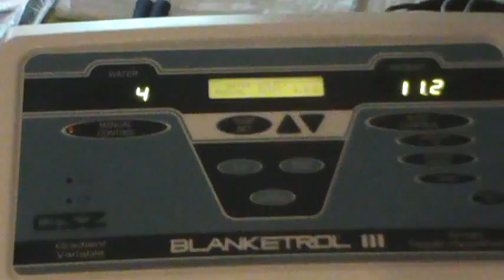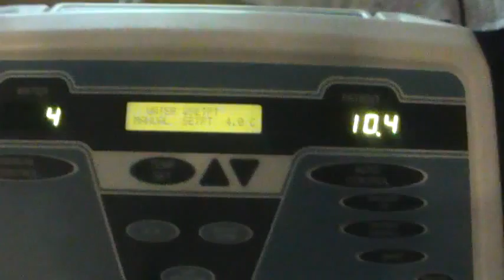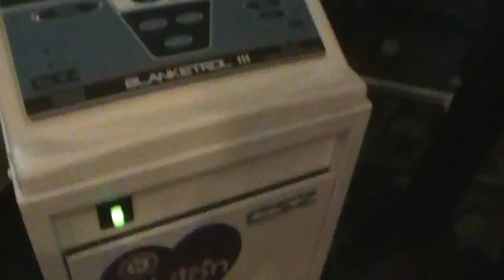Entrevista y informacion de los implementos que resivio el Hospital de niños Teleton 2011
Apoyemos la del 2012 porque muchos costarricenses se benefician de tu donación ágamos patria